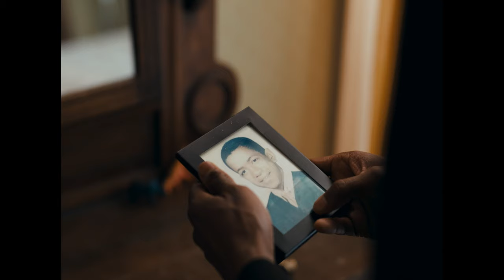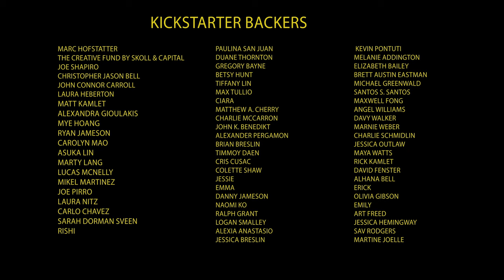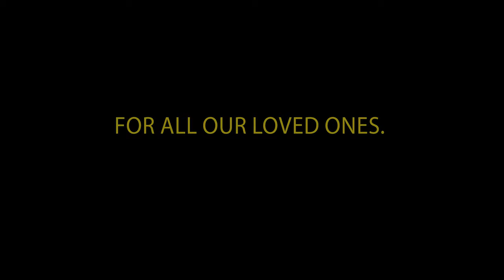October Mourning (2023) 4K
OCTOBER MOURNING.

The conversation I wish I could have had with my father.

Written & Directed By: Frederick Thornton
Produced by: Gia Rigoli, Vero Kompalic, Sean Hackett, & Jazmin Cortes

Starring:
Jermel Nakia as Henry Sims
Palma Lawrence Reed as Delores Sims
Rif Hutton as Charles Sims
Jazmin Cortes as Elise Sims

Cinematography by: Eric Vera
Edited by: J. Santos
Original Music By: Daniel Chavez Crook